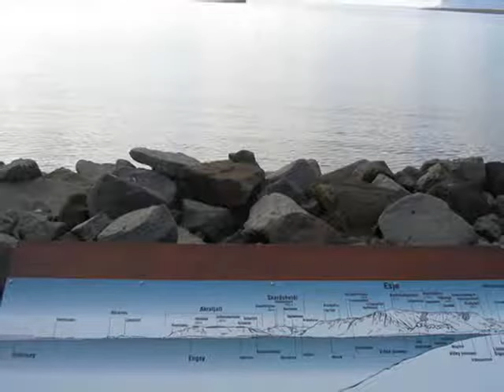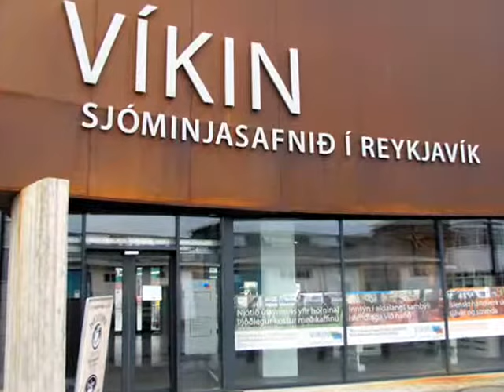The Sun Voyager Seafront & Sun Voyager Sólfar Reykjavik sculpture Travel Guide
There are many beautiful places to stop and admire the scenery on these coastal paths, which are very popular with joggers and cyclists, however there is one well-photographed spot which has the added charm of being home to the striking Sun Voyager - a massive steel sculpture by Jon Gunnar Arnason which may resemble a Viking ship, but is in fact a dream boat and ode to the sun. The epic view of Mount Esja, especially when it's framed by the fiery edges of dawn and dusk, make this a favourite romantic destination for travellers and those with an appreciation of natural beauty.The gleaming steel sculpture on Reykjavik’s splendid waterfront that resembles a Viking long-ship is the ‘Solfara’ or ‘Sun Voyager.’ The striking landmark was created by Jon Gunnar Arnason and honors Viking travels.Facing the majestic Mt. Esja, it is a wonderful spot for photo opportunities whether enjoying a midday stroll or taking in the full significance of the artwork’s name during the summer’s Midnight Sun.The Sun Voyager (Sólfarið) is a striking sculpture by Jón Gunnar Árnason located on Sæbraut, by the sea close to the center of Reykjavík. It is a common misunderstanding that the Sun Voyager is a Viking ship. It is quite understandable that many tourists think like this when travelling in Iceland, the land of the sagas. Nonetheless, it should be stressed that this was not the original intention. The Sun Voyager is a dream boat and an ode to the sun. Just east along the water from Harpa concert hall.

International Classifieds